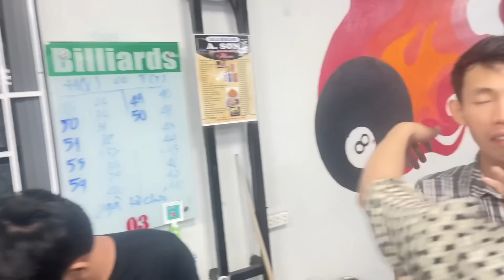quyết đấu 2team Hân hô và TTT|| ba chàng ngự lâm quân